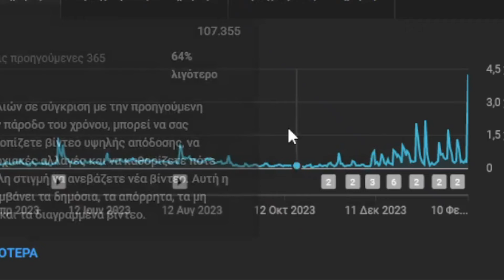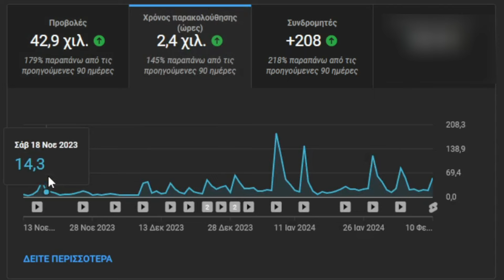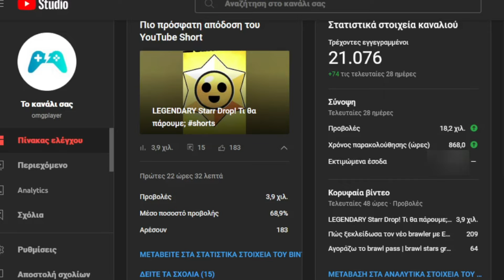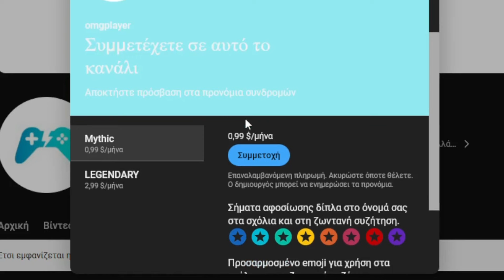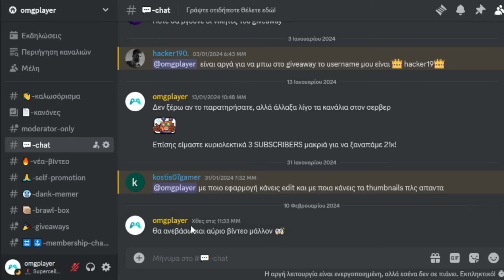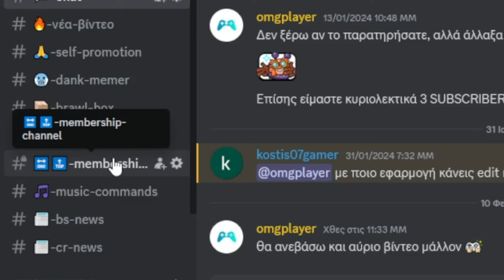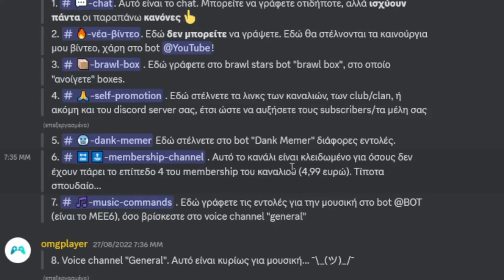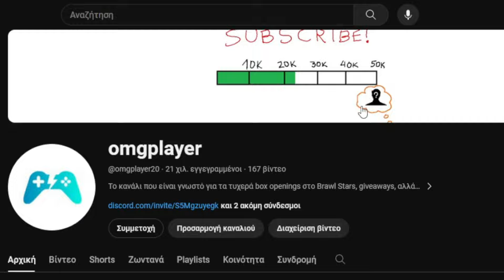Το COMEBACK ξεκίνησε + x8 Starr Drop opening!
Το 2023 δεν ήταν και η καλύτερη χρονιά για το κανάλι... Όμως το 2024 ο omgplayer πρόκειται να 'εκτοξευτεί'! Με φρέσκο discord server, παραπάνω προβολές και νέο σύστημα membership, το κανάλι ξαναχτυπά!

Επίσης στο βίντεο: Ανοίγουμε x8 Starr Drops στο Brawl Stars!